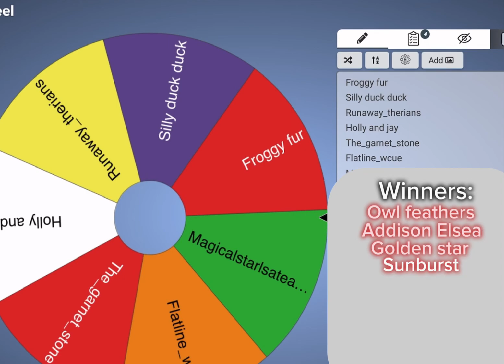Morph giveaway results (TY FOR 1K)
I’ll be doing this again for 2K probs
Maybe some art give away
Stuff